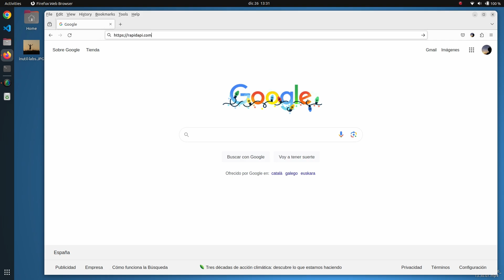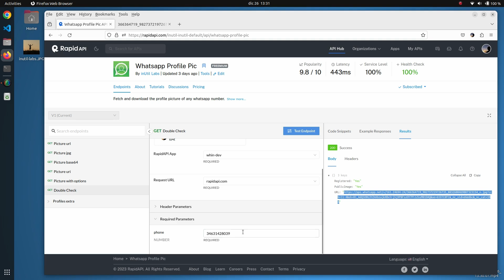HOW TO: Retrieve WhatsApp Profile Photo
In this tutorial, we'll guide you through the step-by-step process of retrieving WhatsApp profile photo.